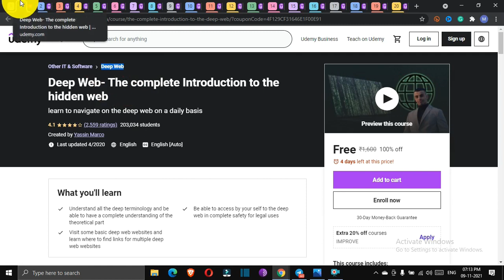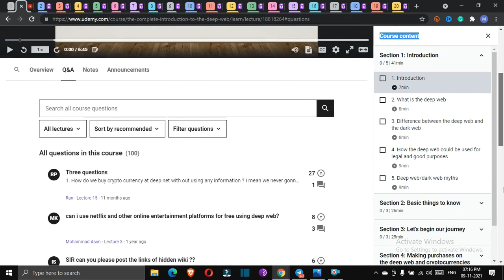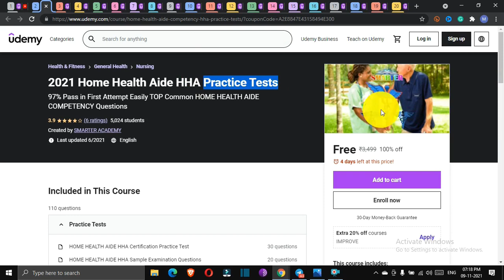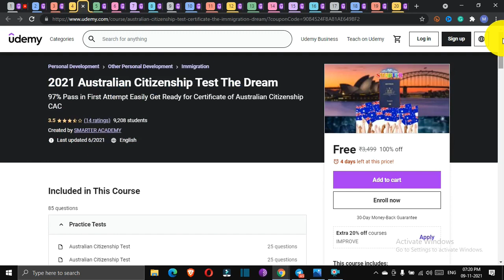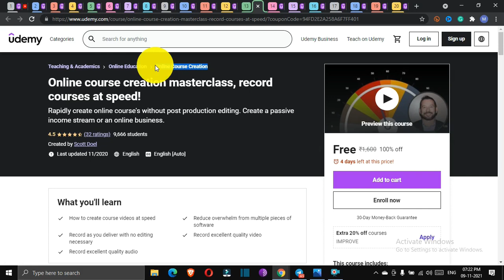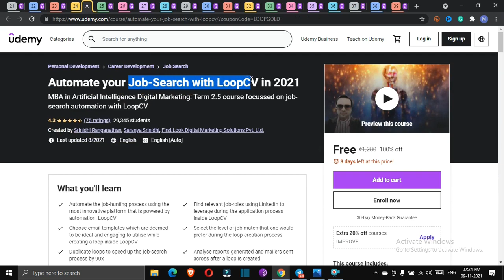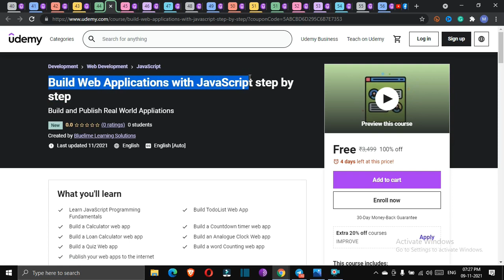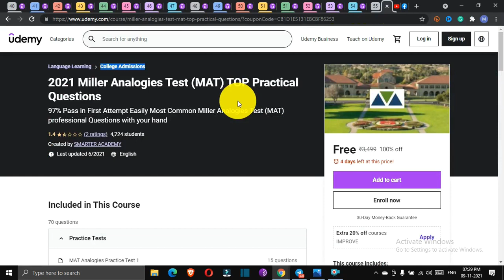Udemy Free Courses Certificate | Udemy FREE Courses with FREE Certificates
Udemy FREE Courses Certificate | Udemy | FREE Udemy Courses with FREE Certificates | FREE Courses for College Students | Engineering Students | FREE Courses with FREE Certificate  @Technical Pro Plus

Course Link

Topics
udemy free courses certificate in tamil,
udemy free courses certificate malayalam,
udemy free courses certificate latest,
udemy free courses with certificate of completion,
udemy free courses certificate review,
udemy free courses in hindi,